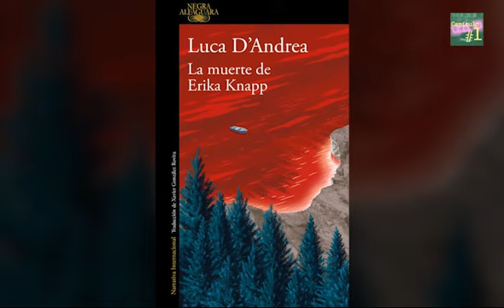079 LA MUERTE DE ERIKA KNAPP, Luca D'Andrea. Capítulo 1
Tony Carcano lleva una vida aislada y monótona, en la que las únicas emociones que experimenta son las que describe en sus propios libros, unas novelas de amor que desde hace tiempo le proporcionan exito y bienestar. Sin embargo, Sibylle, una veinteañera imprudente y encantadora, irrumpe en su vida con una antigua foto que lo retrata joven y sonriente junto al cadáver de una mujer: Erika Knapp.